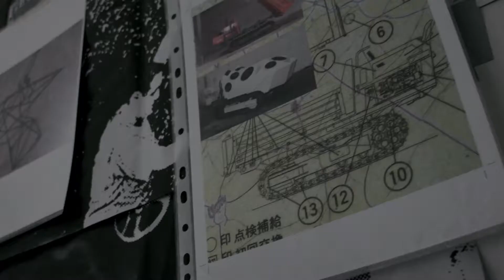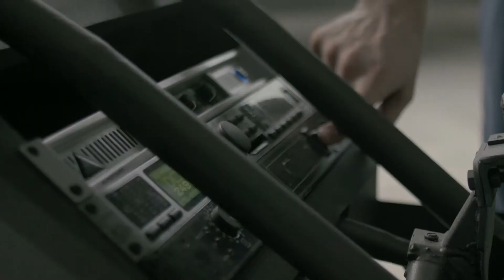SENNHEISER | Momentum (DC)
In conjunction with the Philipp and Keuntje agency and director Kai Sehr we produced one of the opening movies for Sennheiser's "Momentum" campaign.
Berlin-based artist Nick Nowak tells us his personal sound story and introduces us to his amazing sound robots which can also be seen on Sennheiser's Momentum platform.